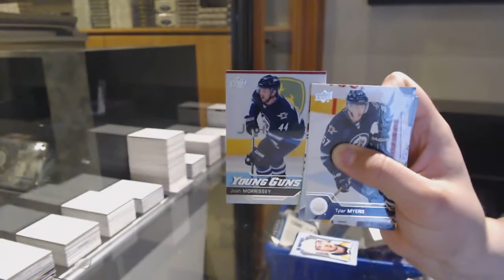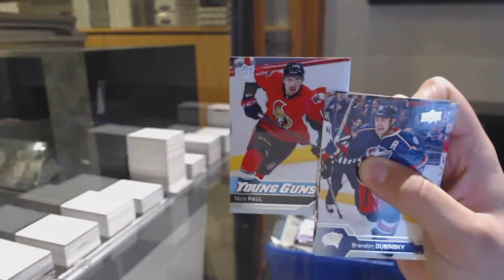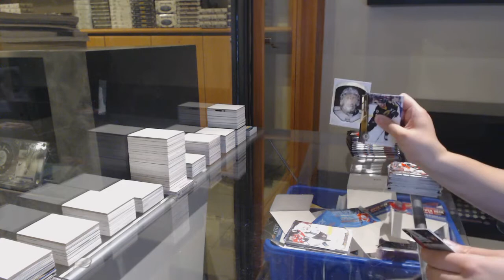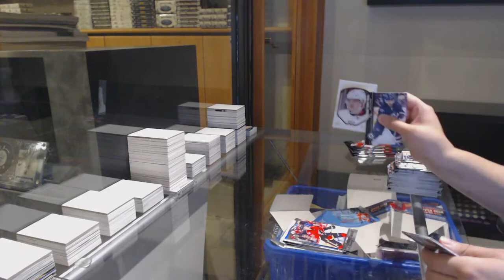15-16 UD Series 1 Retail & 16-17 UD Series 1 Retail Hockey Box Break - C&C GB #12,719